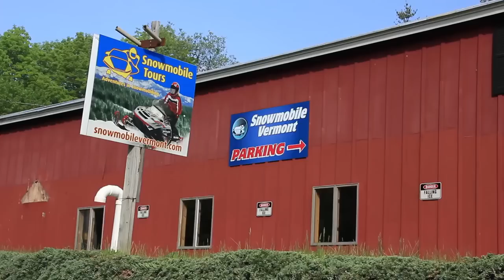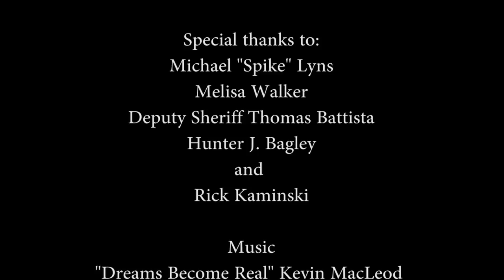Mike's Story - Why Snowmobile Safety Matters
A Real Story About How Snowmobile Accidents Affect Lives. In loving memory of Michael E. Bagley Jr.

“The story is told interview style by the people that witnessed this unfortunate accident. The story unfolds as you would expect, a normal day with outdoor activities, then in an instant everything changed. This story and its underlying message is an important one and really can apply to anything in life. It's not restricted to only snowmobiling. It holds true for driving, riding your motorcycle, flying a plane. Being responsible carries its weight in gold when you have loved ones waiting for you at home.”

Created with Rick Kaminski